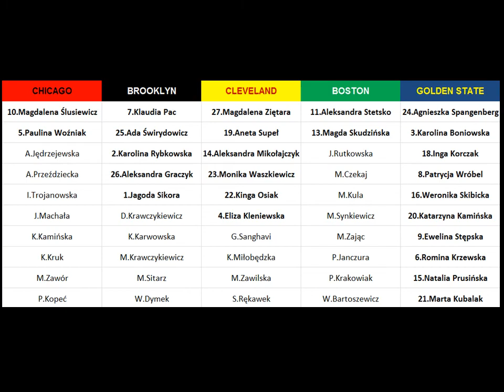Draft do Ladies League III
beat: Adam O.S.T.R. Ostrowski